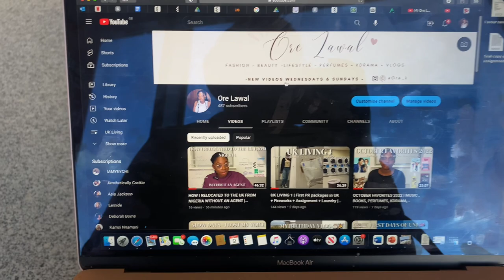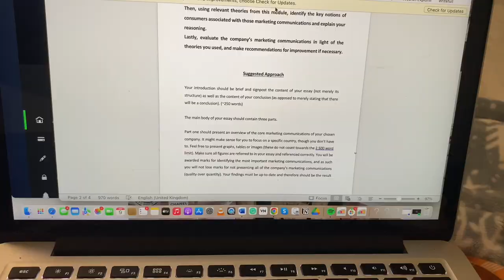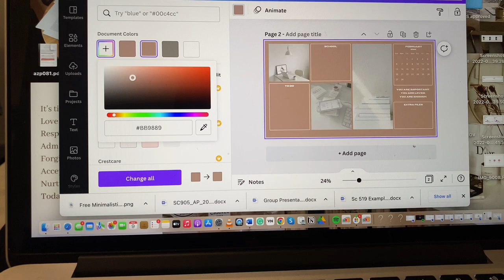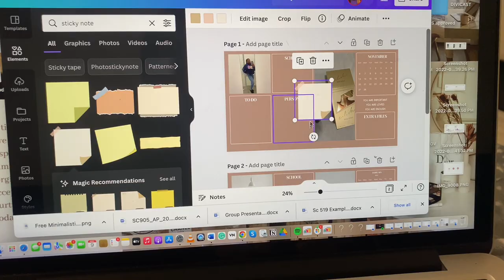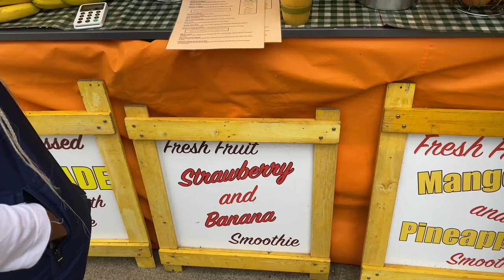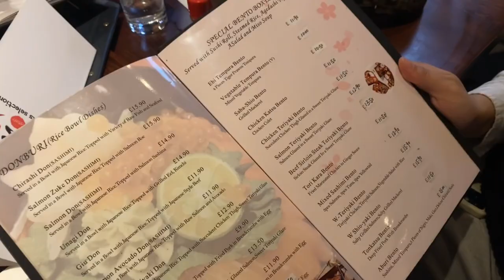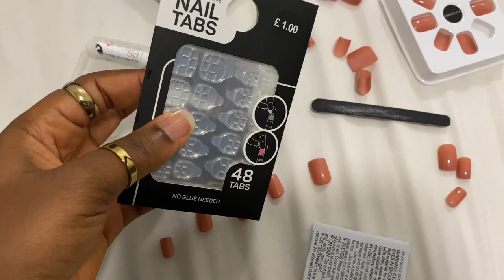UK LIVING 2 | Classes + PR Package + Meal Prep + Shaved my head? etc | Ore LAWAL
UK LIVING 2 vlog | Classes + PR Package + Meal Prep + Shaved my head? etc | Ore LAWAL

Hi my loves, welcome to a new Vlog . I hope you enjoy 🤎

Music by Jonah Zed - low life in love (feat. Eric Reprid)

FAQs
Age: 23
Birthday: October 23rd
Nationality: Nigerian
Zodiac sign: Scorpio
Camera: iPhone 11
Editing software: Inshot